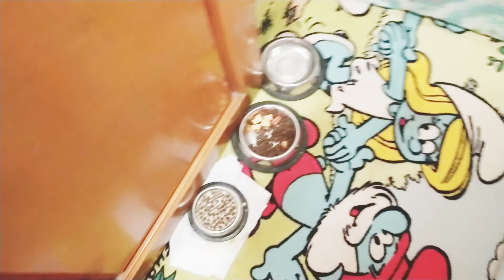Köpek kedi evi nasıl yapılır,sadece, 5TL ,maliyetle, hayvanlar,sevelim, yardımcı olalım, onları,koru